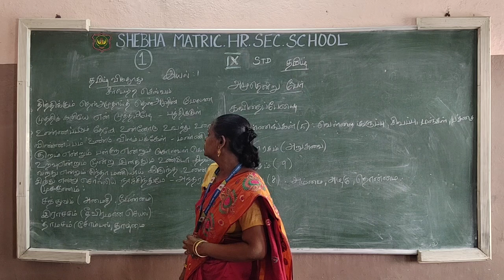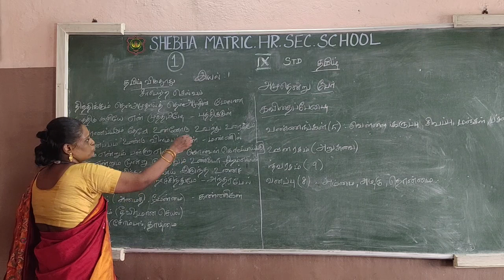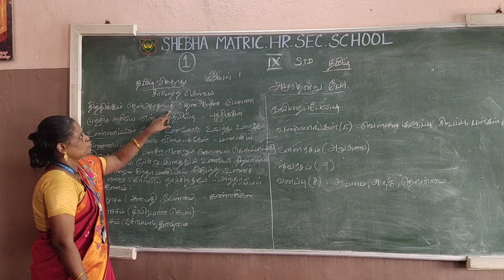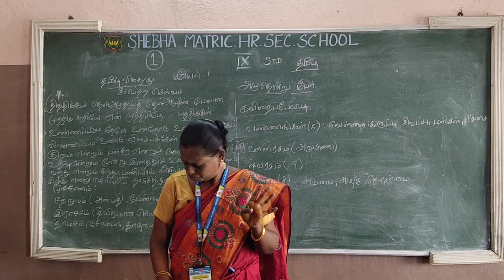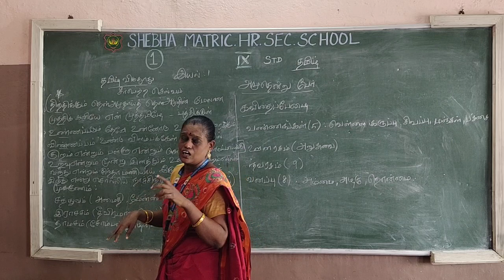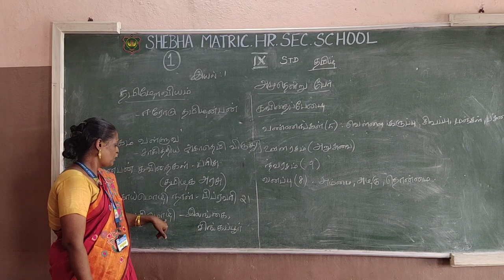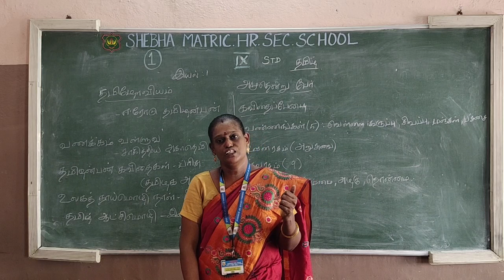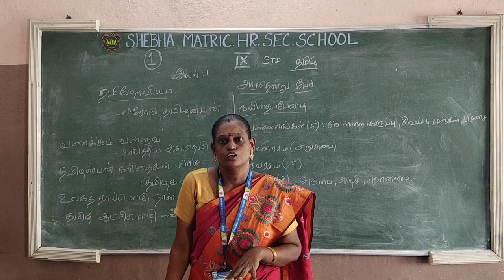IX Tamil, Class-1, தமிழ் விடுதூது, தமிழோவியம் (Mrs.Dhanalakshmi 27.7.20)